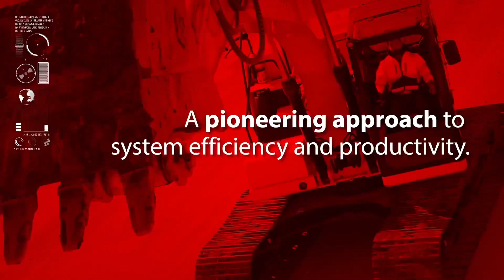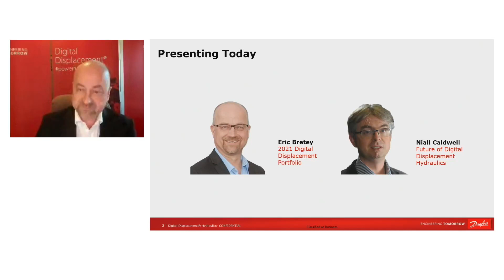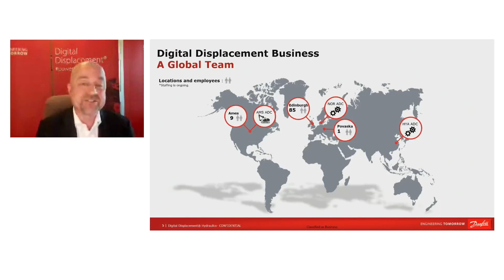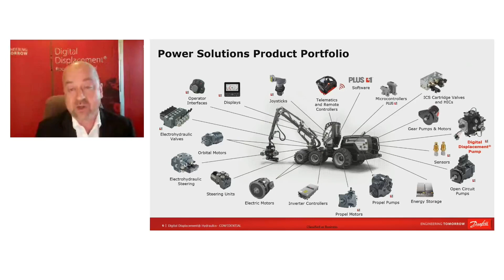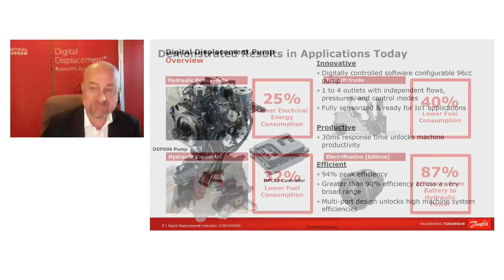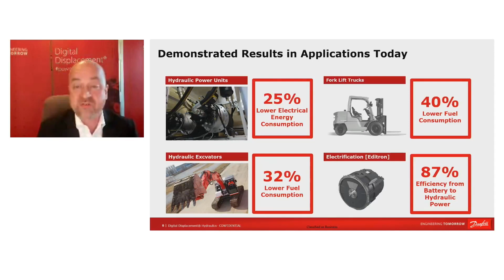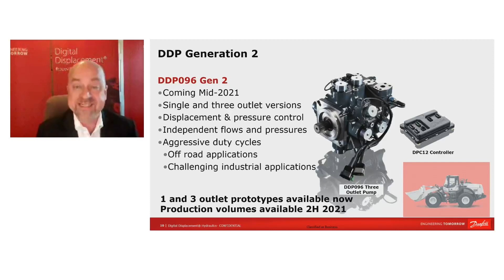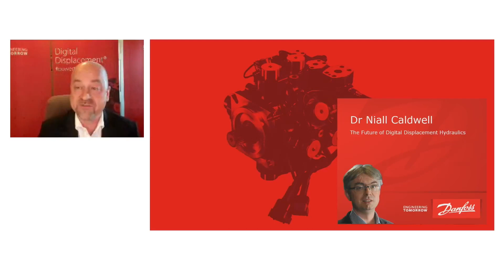Welcome to the Digital Displacement Portfolio Announcement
Welcome and Introduction to our Digital Displacement Portfolio Announcement by Eric Alström & Key Note Speech by Eric Bretey